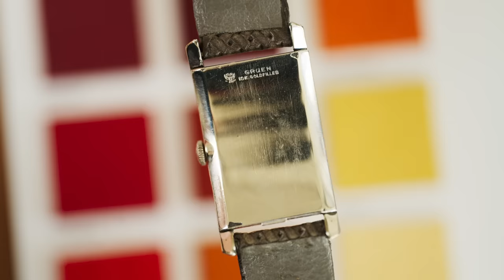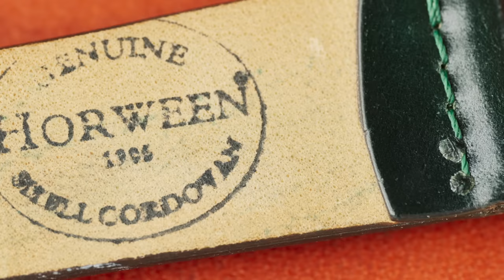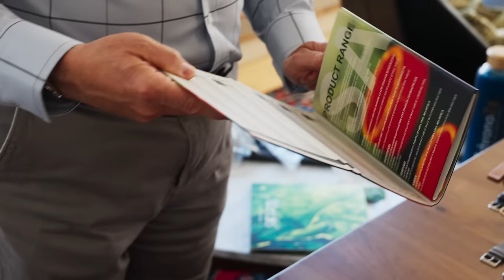Don't Buy a Watch Strap Until You See This.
Buying a watch strap online can be hard. Is it well made? Is the color correct? Is the material a good quality? And will it fit your watch?

Choose the wrong strap, and you've wasted time and money. Choose the right strap, and you increase the value of your watch and make the watch feel like new.

To answer these questions and more, we sat down with Larry Schechterman (@watchsleuth), the mastermind behind the watch straps sold by many watch YouTubers, watch dealers, microbrands, and famous auction houses. We can't name names, but you definitely know who they are.

We go hands-on with vintage, modern, and bespoke straps to talk about what's changed over the years and how to navigate today's complicated strap market.